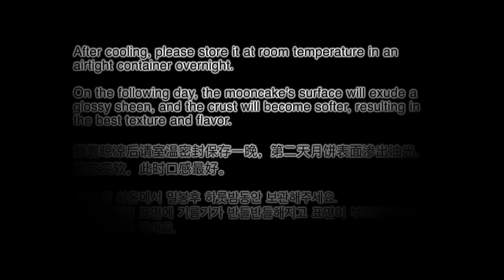The Best Cantonese Style Mooncake Recipe 🥮 Strawberry Coconut Mooncake | Cong Cooking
Mooncake Mold :

▼Ingredients:

■Filling
Egg 2ea
Sugar 20g
Desiccated coconut  150g
Strawberry Jam  100g

■Dough
Corn oil 55g
Golden Syrup 135g
Baking soda water（homemade lye water）4g

■Strawberry Jam（can substitute with store-bought jam）
Strawberry 300g
Sugar 50g

■Baking soda water（homemade lye water）
Baking soda 5g
Water 15g